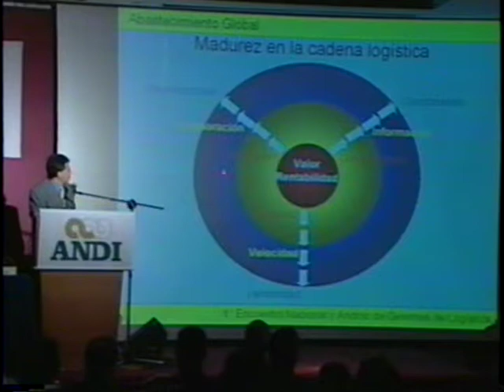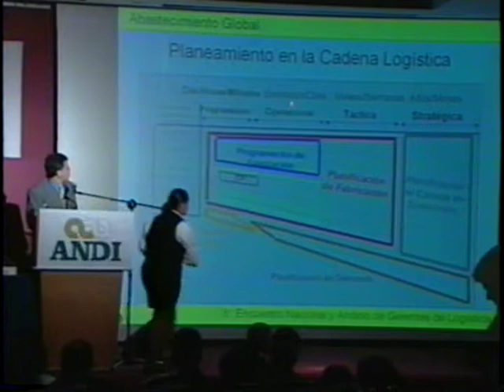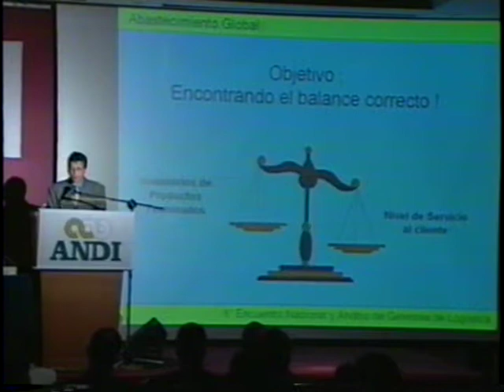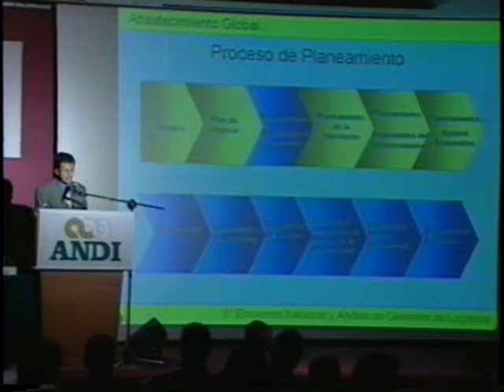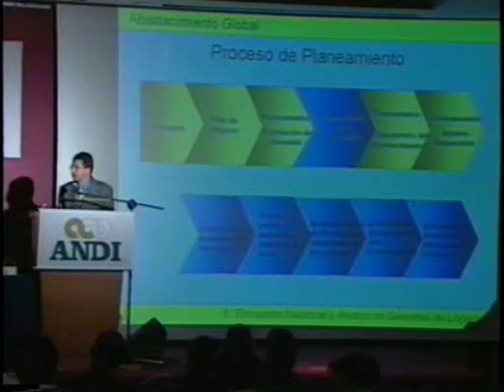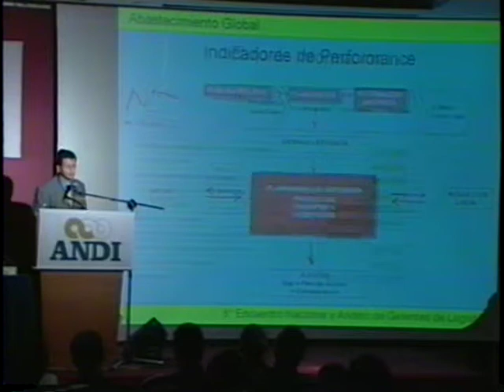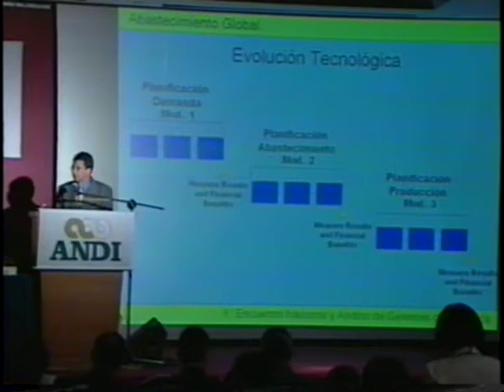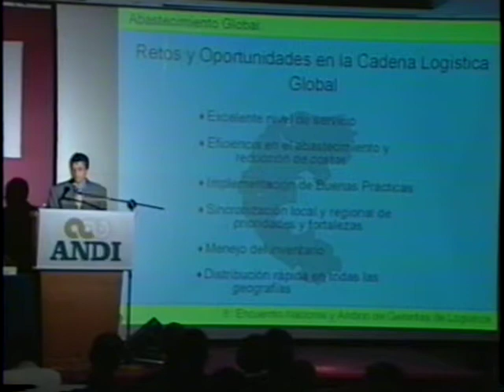ANDI 8- 2002 COLABORACION +PLANEACION DE ABASTECIMIENTO+ SOLUCIONES INTELIGENTES 2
CONFERENCIA: PLANEACION DE ABASTECIMIENTO GLOBAL POR ALVARO CUBA DEL PERU